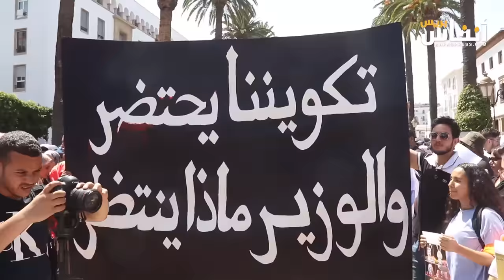صرخة أب: اولادنا وبناتنا في كليات الطب عايشين في الاكتئاب ونلتمس تدخلا ملكيا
هي صرخة والد احد الطلبة من كلية الطب، أطلقها في وجه المسؤولين ملتمسا تدخلا ملكيا، بعد عجز الحكومة حل هذا الملف الذي عمر سبعة أشهر من مقاطعة الدروس النظرية والتداريب الاستشفائية